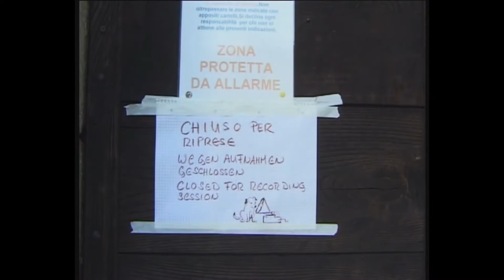Walti+Céline Huber / Jetsam4 "Delta"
Cover D.Crosby, 2006 live in Gravedona/Italy